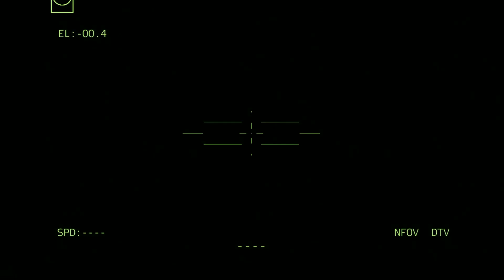3 MINUTES AGO! Russian camp near Avdiivka attacked by elite Ukrainian troops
3 MINUTES AGO! Russian camp near Avdiivka attacked by elite Ukrainian troops